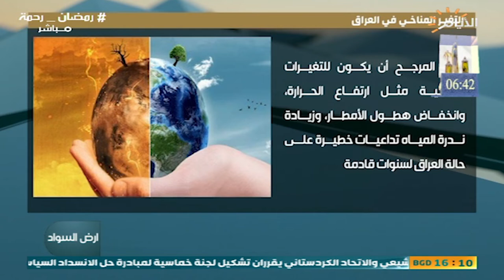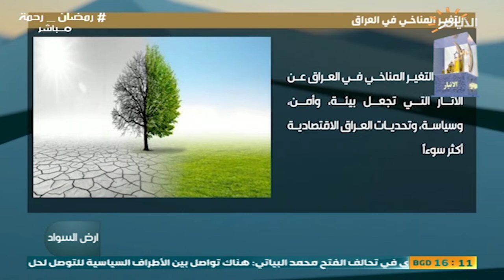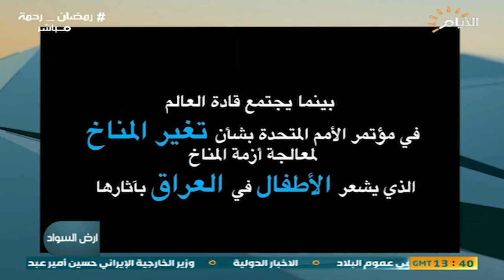برنامج ارض السواد , العراق ومواجهة كابوس تغير المناخ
الضيفم : عادل المختار/  خبير مائي وزراعي